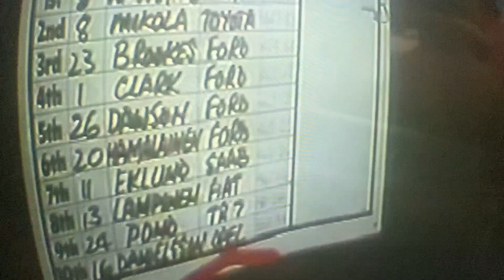A.N.G - Zero [Unreleased]